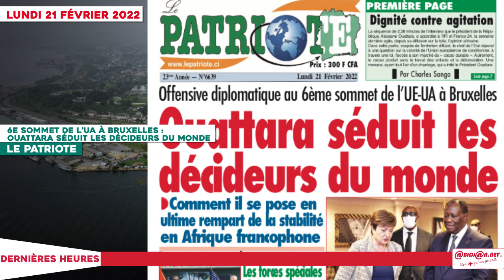Le Titrologue du 21 Février 2022 / Blé Goudé : "Je refuse l’arrogance dans l’entourage de Gbagbo"